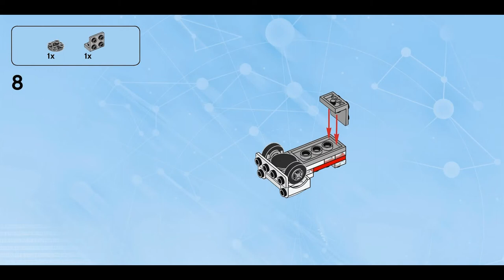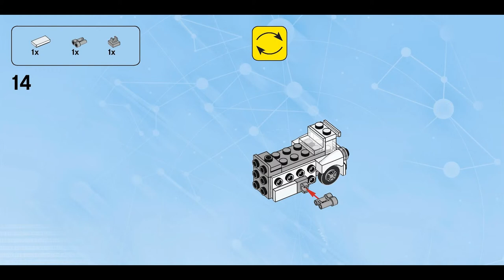Ecto-1 Blaster (how to build) | LEGO Dimensions 71228